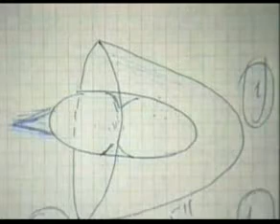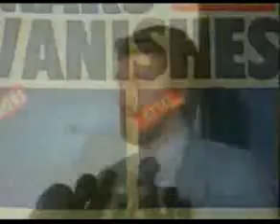moon life & mars buildings.flv.flv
Deception since the beginning other life not just on EARTH proof